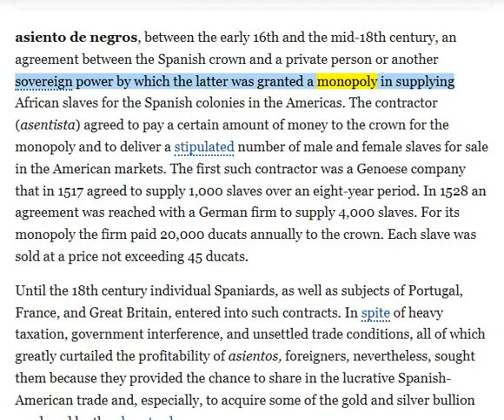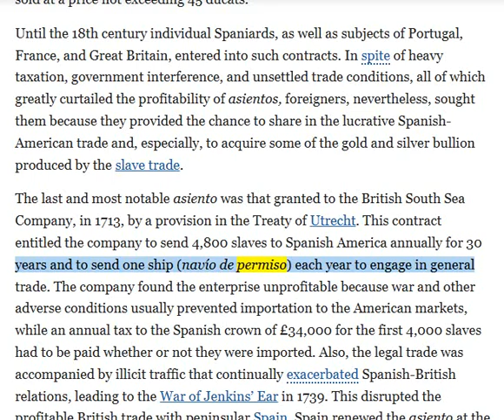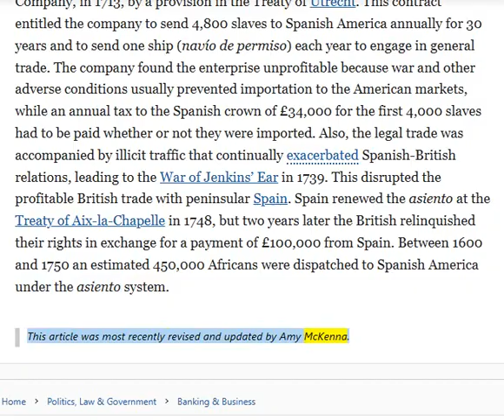🟢Asiento De Negros - Spanish America: The areas where the "black" people speak "Spanish".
🟢 The Ahuuakh People exist in the Western Hemisphere before the foreign colonizers invaded our ancestral homeland now known as the Americas.

The foreign colonizers brought their "African" slaves that they can identify as such to our land.

The West Indians or the Ahuuakh people have declared to the Earth that we are the original peoples of this land.

The Ahuuakh People are the first peoples of this Hemisphere not the Taino who are product of miscegenation or intercourse by the foreign Spanish invaders and our Ahuuakh women of this American Hemisphere.

Who is this PRIVATE PERSON granting monopoly in the Americas?

Asiento de negros, between the early 16th and the mid-18th century, an agreement between the Spanish crown and a private person or another sovereign power by which the latter was granted a monopoly in supplying African slaves for the Spanish colonies in the Americas.

The first such contractor was a Genoese company that in 1517 agreed to supply 1,000 slaves over an eight-year period.

The Genoese East India Company (Italian: Compagnia di Negotio or Compagnia Genovese delle indie orientali) was established by Genoa in early 1649 to profit off of the East India trade. Its first expedition, led by Jan Maes van Duijnkerken, resulted in the capture of the ships and the crew by the VOC at Batavia. Its successor, the Compagnia Marittima di San Giorgio, sent a few ships to Brazil but soon ceased operation.

2. Our information is intended to enlighten, and is not to be construed, as legal advice.
3. Viewers & listeners should check or qualify every fact and legal citation for yourselves to form their own opinions and/or conclusions.
4. The viewers & listeners should get the assistance of a lawful counsel, if you think you need it.